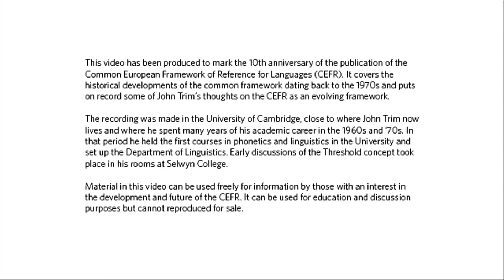Critique of the CEFR (Video 1 of 2)